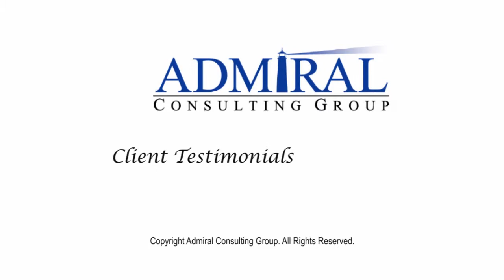Microsoft Dynamics CRM Case Study Success Story Testimonial: Tough Mudder by Admiral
Contact Admiral Consulting Group, known as one of Microsoft's best Dynamics Partners in New Jersey, New York City, Pennsylvania and the East Coast to be your Microsoft Dynamics GP, SL, NAV and CRM partner of choice

Tough Mudder is a global events company putting on over 50 ten to twelve-mile obstacle mud runs across US, Canada, Australia and Germany.
Tough Mudder didn't need a NEW CRM solution, they needed their first and very unique CRM solution. Learn what huge database of event participates that Dynamics CRM replaced. Learn about the learning and adoption experience with Dynamics CRM.

Listen to Tough Mudder describe the partnership with Admiral Consulting group as this new team embraces the full capabilities of Dynamics CRM.

Transcript:
Aaron Sorenson: I am Aaron Sorenson with Admiral Consulting Group and today we are talking with Greg Fritzgerald with Tough Mudder.  Great to have you as a client and great to talk to you today.  Tough Mudder has been a client with Admiral for about a year and has been using Dynamics CRM, but first, Greg, maybe you could just tell us a little bit about the company Tough Mudder.

Greg:  Tough Mudder is about three years old.  We are a Global Events company.  We put on 10 to 12 mile obstacle mud runs. We are about three years old in our fourth year of operation now.  This year 2013, we are planning on having over 50 events around the world, U.S., Canada, Australia, U.K. and our first foreign language events in Germany.

Aaron: So, Greg there are various reasons why a company would choose Dynamics CRM solution, it could be sales, marketing, customer service.  What were some of the reasons why Tough Mudder needed a new CRM software solution?

Greg:  Sure.  So, it's funny because you know, we said a new CRM solution when really it was just a CRM solution. Before Dynamics, we pretty much had the -- all of our customer records were living inside of a massive excel spreadsheet on someone's computer, someone's server.  So, it was just not sustainable for the growth of the company, it was kind of patch work solution.   So, Dynamics really just provided a level of custom ability and sort of just an easy user interface that was great for us because a lot of the employees here just didn't have high familiarity with CRM.  So, using a Microsoft product was really helpful because people sort of have a baseline understanding of Microsoft Office. Things are a little bit more intuitive than trying to learn an entirely new program. So, that was really helpful as well.

Aaron: Greg, service is one of the most important parts of any software implementation, what has your experience been with Admiral Consulting Group?

Greg: The service experience with Admiral has been fantastic.  The entire team at Admiral is just very receptive to our requests, always willing to go out of their way even after hours to provide us with an answer or solution to a problem we run into.  We definitely appreciate it here because we are a group of people that doesn't have a ton of experience with CRM, so Admiral has really become a partner in training us, getting us up to speed on what it can and can't do?   the dedication they have had to getting us up in running and Admiral has just been a phenomenal partner in getting this -- all of us on board with CRM.  You know, as we look to see other implementations of CRM and see what else we can do with it for the company, we definitely plan on keeping Admiral onboard to help push us and constantly say you know, try this, try that, because it's worked out so well to date  that we'd really want to see them along side us as we continue to move forward with our use.

Aaron: So, the last the question, maybe the most important, would you recommend Admiral to other CRM prospects and why is that?

Greg:  I could say, I would absolutely recommend Admiral Consulting to other potential CRM prospects.  The level of service is just impeccable, especially if you are looking to learn about CRM and become something of a power user, Admiral is there every step of the way to kind of say, here's how you can do this, here's how to do that.  They really became a full on partner.  They weren't just sort of like another company that might say, here's your CRM.  It's setup, it works now, go and you can use it.  You know, they were really there both as an educator and as the actual implementation side of the CRM, the backend technology stuff.  So, I can say without hesitation that I would recommend Admiral and I look forward to continuing to work with them in the future.

Aaron:  Well, as you continue your exponential growth, we look forward to working with as well.  So, thanks very much.

Greg:  Thank you.